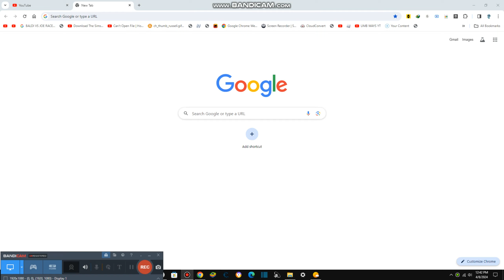Having a Meeting in Building {8,312}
Today we are having a meeting about other plans and it is all about milestones, performance/more